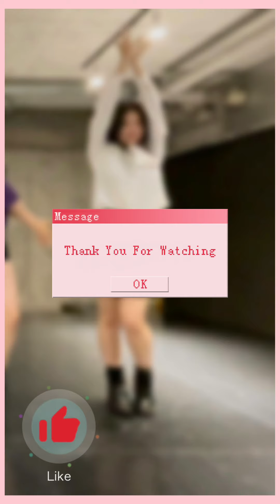TWICE(트와이스)"Feel Special"Dance cover by Regina original Ver.(Mona foucs)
私たちReginaは学生5人組で構成されたK-POPアイドルになることを夢見るカバーダンスチームです!! 応援よろしくお願いします!!

우리 Regina는 학생 5인조로 구성된 K-POP가수가 되는 것을 꿈꾸커버 댄스 팀입니다!! 응원 잘 부탁 드립니다!!

We, Regina, are a cover dance team of five students who dream of becoming K-POP idols! Please support us!